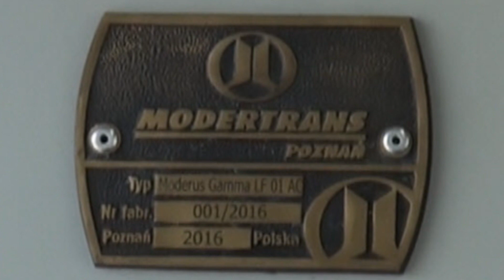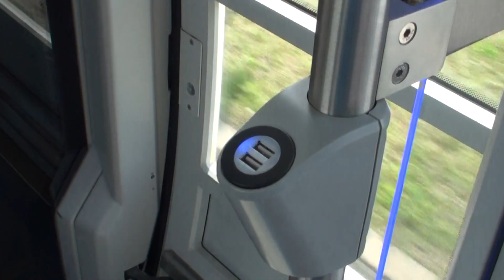MODERUS GAMMA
Innowacyjny tramwaj produkowany w Poznaniu